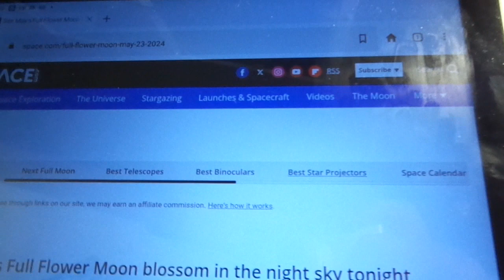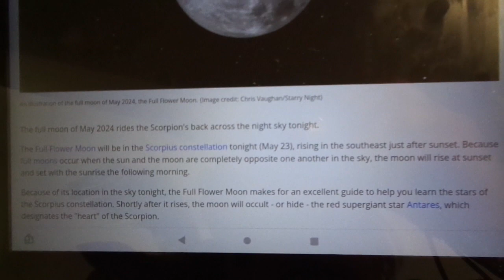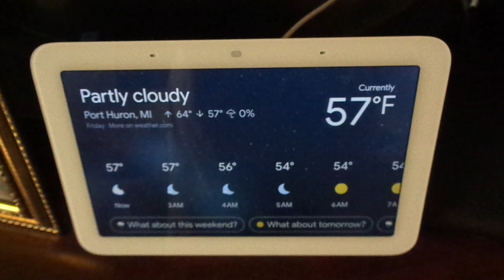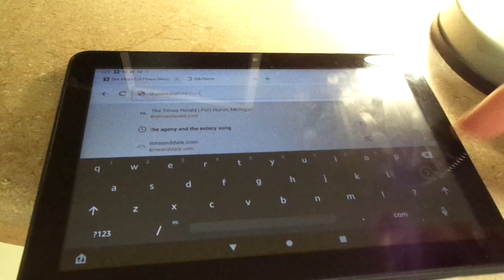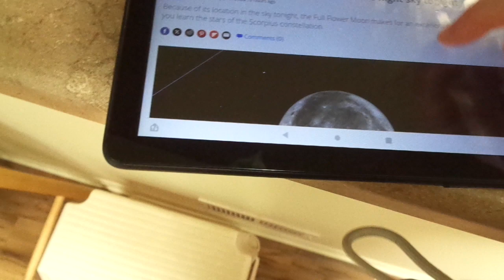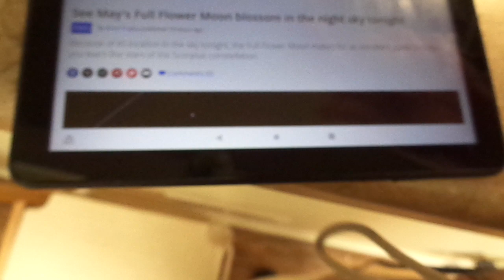Moon, Full Flower Moon, After Midnight, Friday, May 24, 2024, Port Huron, MI.